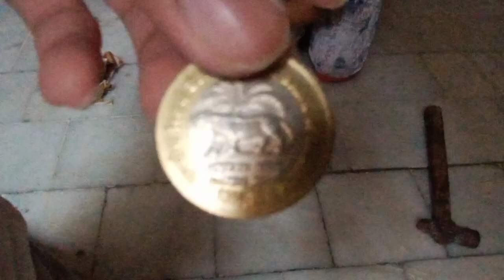Gulak se kya nikla 😱😱